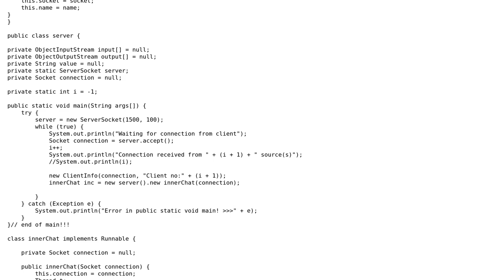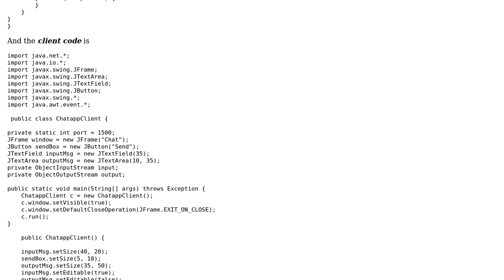Stuck with Multi-Client Chat Application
With thanks & praise to God, and with thanks to the many people who have made this project possible! You are responsible for your own actions.